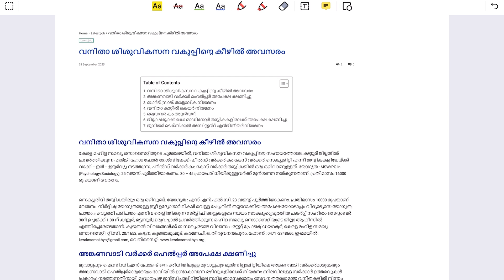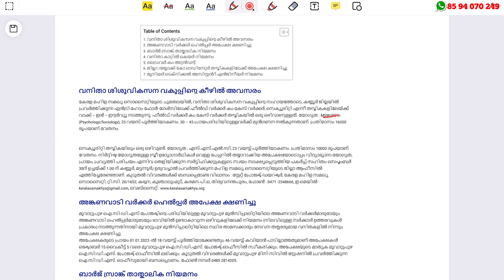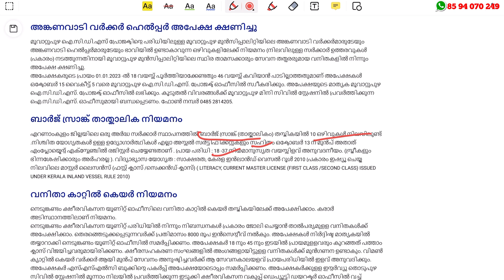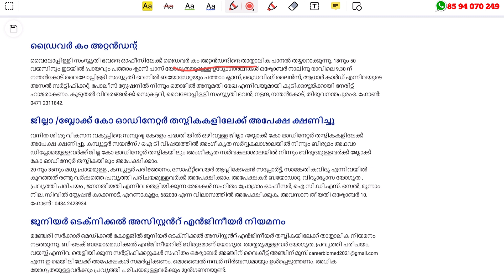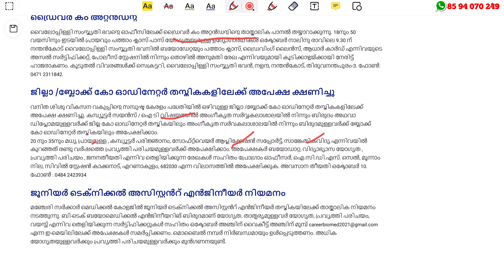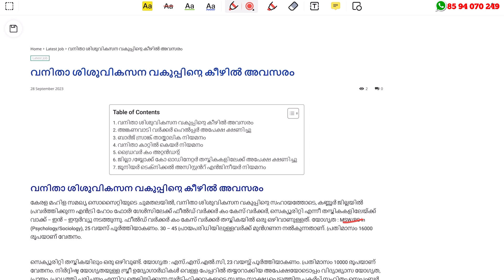ശിശു വികസന വകുപ്പില്‍ ജോലി | Kerala Job vacancy Malayalam 2023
Kerala Govt Job vacancies 2023

Don't miss out on the chance to be part of our community where valuable job updates meet the convenience of the Malayalam language. Stay informed, stay prepared, and take the first step towards a rewarding career in the government sector!